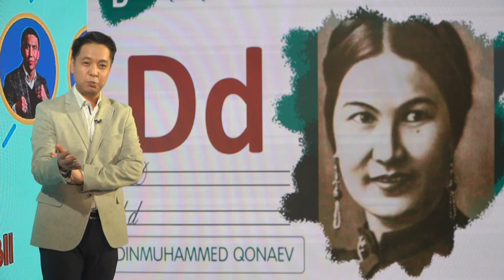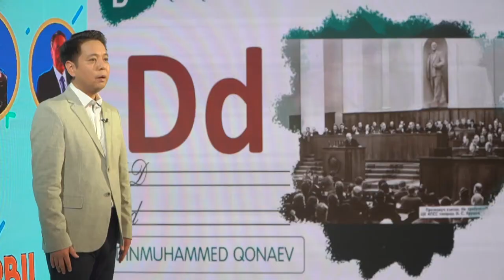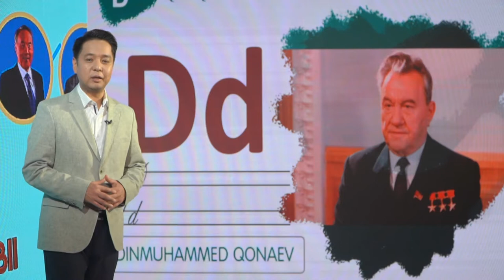Qazaq Latyn Alipbii Dinmuhammed Konaev